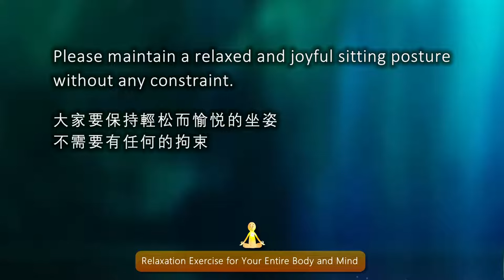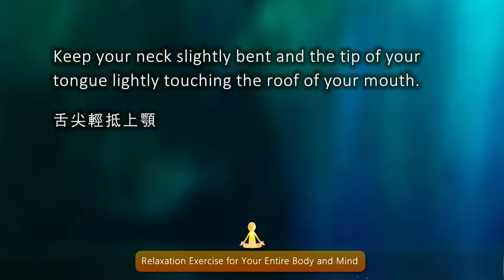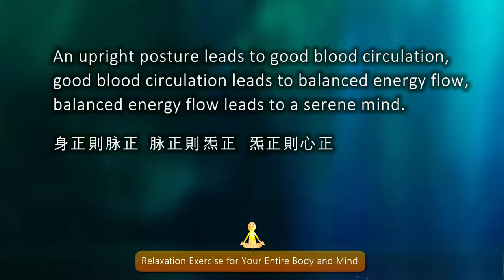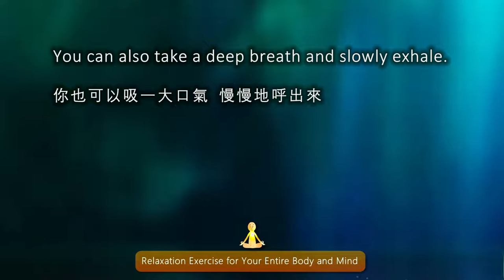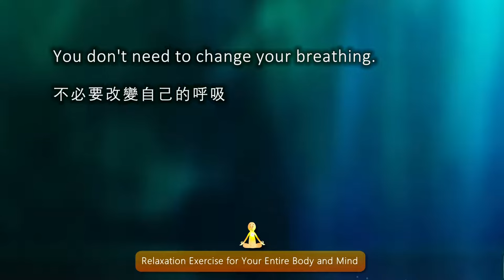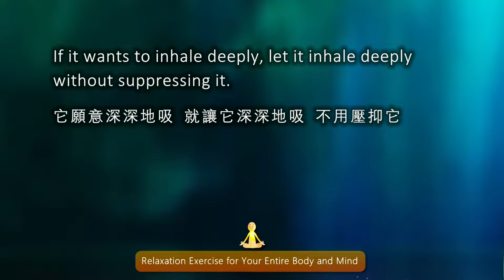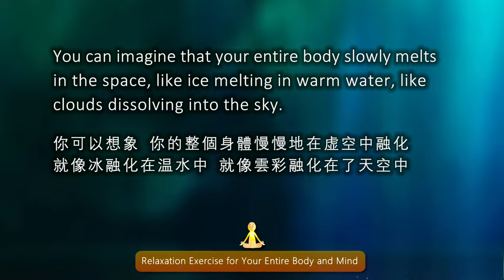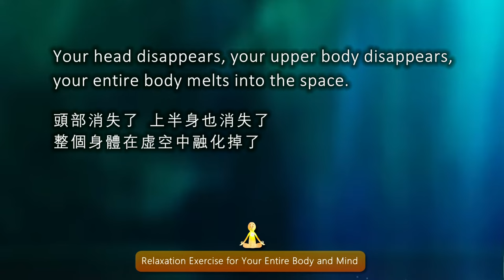【ENG DUB】Relaxation Exercise for Your Entire Body and Mind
【ENG DUB】Relaxation Exercise for Your Entire Body and Mind 全身心放鬆

大家要保持輕松而愉悅的坐姿，不需要有任何的拘束。
Please maintain a relaxed and joyful sitting posture without any constraint.

下巴放低一點，往回收，讓脖子稍微彎曲，舌尖輕抵上顎，上身、後背、脊椎骨要盡可能地挺直，身正則脈正，脈正則炁正，炁正則心正。
Lower your chin slightly and draw it back. Keep your neck slightly bent and the tip of your tongue lightly touching the roof of your mouth. Straighten your upper body, back, and spine as much as possible. An upright posture leads to good blood circulation, good blood circulation leads to balanced energy flow, balanced energy flow leads to a serene mind.

但也不要過於僵硬，要放松，放松，再放松，放松我們身上的每一個地方，放松頭部，放松脖子。如果覺得不舒服的話，你也可以左右輕輕動一下，你也可以吸一大口氣，慢慢地呼出來。
However, don't be too rigid. Relax. Relax every part of your body. Relax your head, relax your neck. If you feel uncomfortable, you can gently move from side to side. You can also take a deep breath and slowly exhale.

放松雙肩，放松胳膊，放松雙手，放松十個手指頭，一直放松到十個手指頭尖，放松胸部，放松腹部，放松腰部，放松後背，放松脊柱，放松脊椎，以及整個上身。
Relax your shoulders, relax your arms, relax your hands, relax your fingers, all the way to the tips. Relax your chest, relax your abdomen, relax your waist, relax your back, relax your spine, relax your vertebrae, and your entire upper body.

不必要改變自己的呼吸，它願意深深地吸，就讓它深深地吸，不用壓抑它。
You don't need to change your breathing. If it wants to inhale deeply, let it inhale deeply without suppressing it.

接著往下放松臀部，放松大腿，放松膝關節，放松小腿，放松腳腕，放松雙腳，放松十個腳趾頭，一直放松到腳趾頭尖。
Relax your buttocks, relax your thighs, relax your knee joints, relax your legs, relax your ankles, relax your feet, relax your toes, all the way to the tips of your toes.

你可以想象，你的整個身體慢慢地在虛空中融化，就像冰融化在溫水中，就像雲彩融化在了天空中。頭部消失了，上半身也消失了，整個身體在虛空中融化掉了。
You can imagine that your entire body slowly melts in the space, like ice melting in warm water, like clouds dissolving into the sky. Your head disappears, your upper body disappears, your entire body melts into the space.

WeChat ID：sakyaYM
WeChat Official Accounts ：YM PURELAND
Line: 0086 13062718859